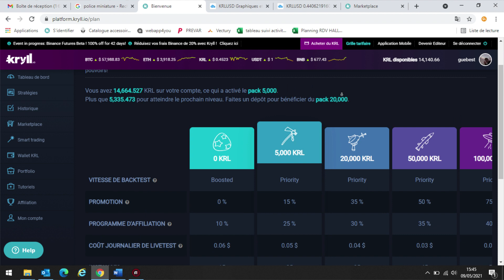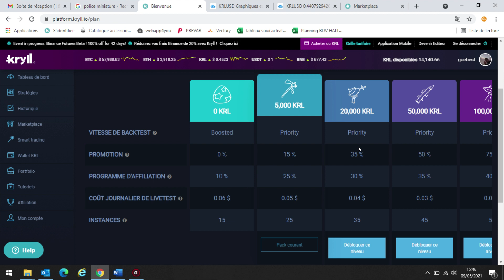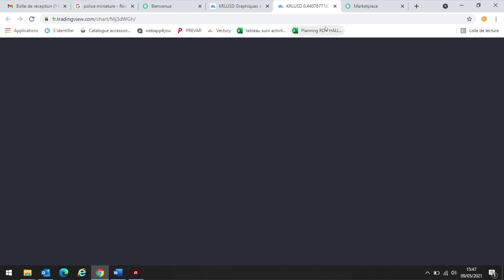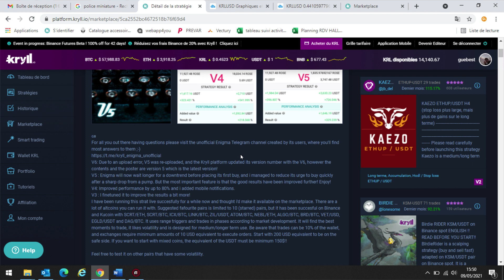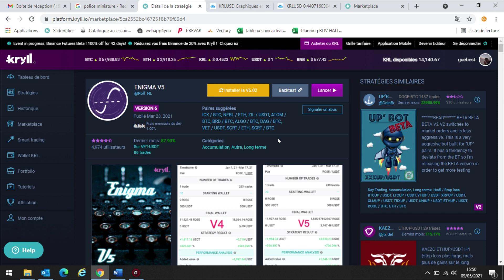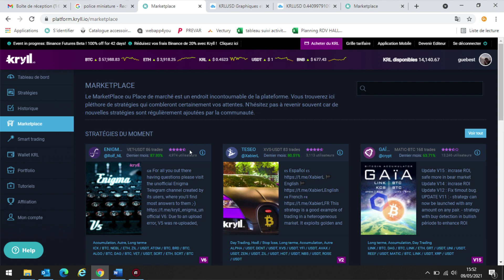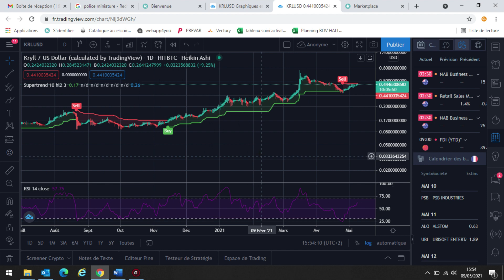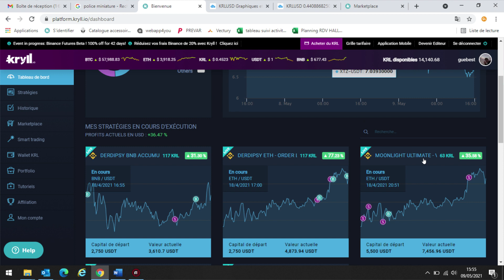Mes PIRES erreurs avec Kryll.io !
Ici je te parle de business web et de crypto-monnaies.

Dans cette vidéo je te parle de la plateforme Kryll.io et de mes pires erreurs sur la plateforme !

Pour s'inscrire sur Kryll.io bénéficier des 20% et utiliser les stratégies que je t'ai montré:

Merci à l'équipe kryll pour la refonte graphique de la chaine et pour le soutien !